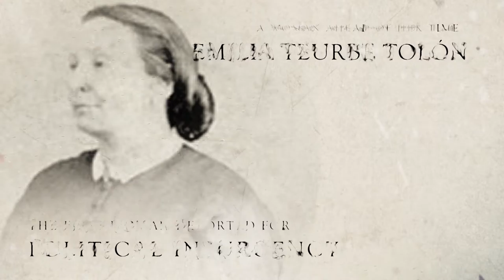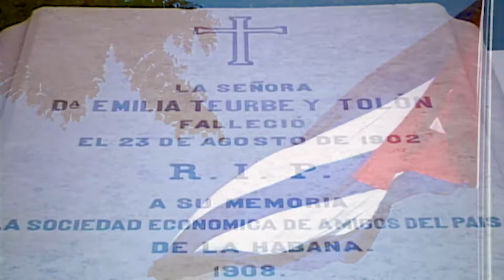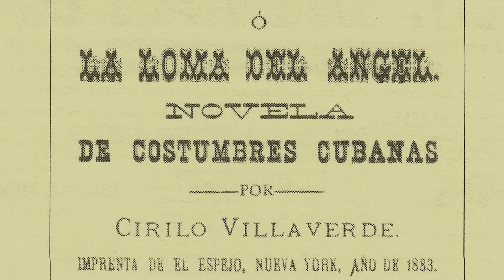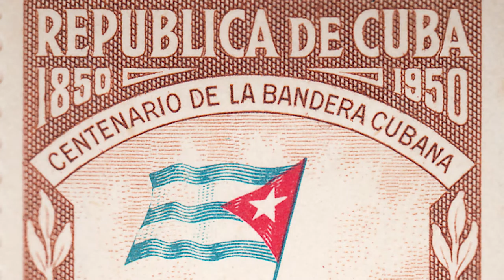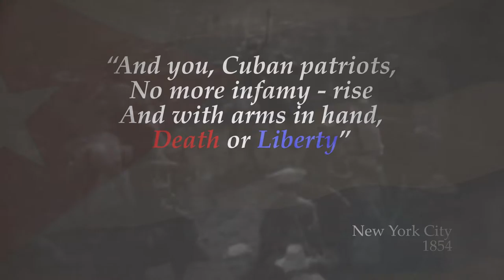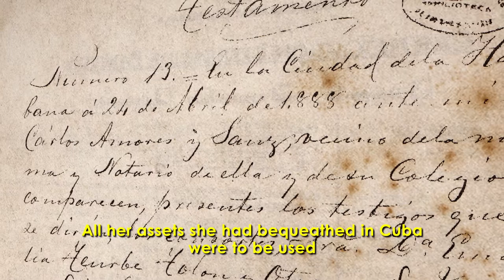Emilia (Documentary Teaser)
Deported to the U.S. from Cuba in 1850 for conspiring against Spanish rule, Emilia joined her husband in New York City where she enthusiastically participated in the liberation movement for her homeland. In exile she sewed the flag which would become an important symbol for the emerging Cuban nation.

Emilia Teurbe Tolón was a pioneer in the struggle for the birth of an independent Cuba and a role model for women's contributions in the fight for independence. In 1869 rebels carried Emilia’s flag in battle and in 1902, after the Spanish-American War, her flag was embraced by the Cuban Republic, a new nation.